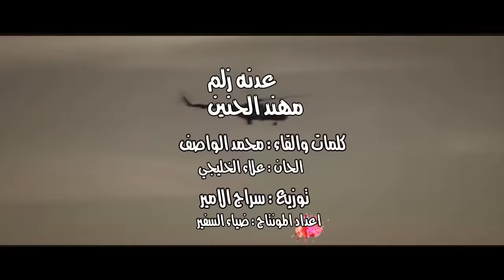عدنه زلم - مهند الحنين | 2016 نسخة اصلية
◄ غناء : مهند الحنين
◄ كلمات والقاء : محمد الواصف
◄ اللحان : علاء الخليجي
◄ توزيع : سراج الامير
◄ مايسترنغ : عباس الامير
◄ ادارة الكترونية : ضياء السفير
◄ مونتاج :  ضياء السفير